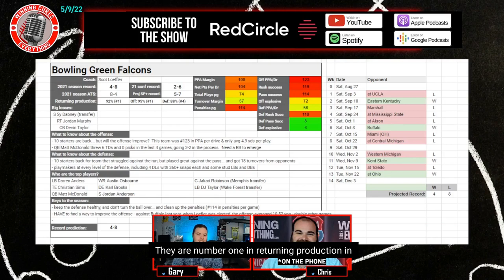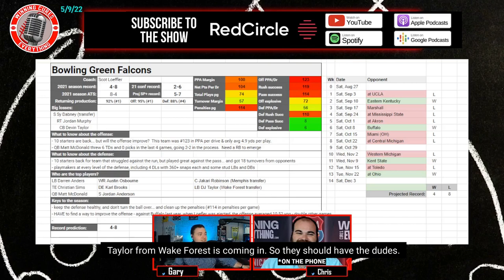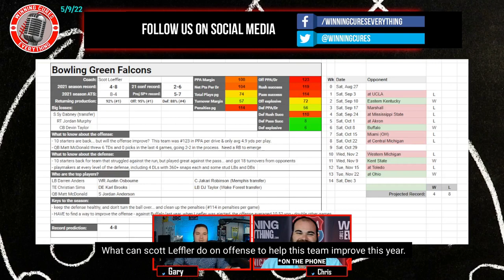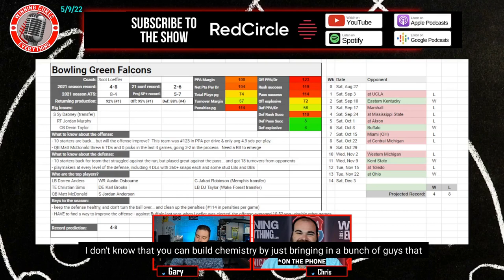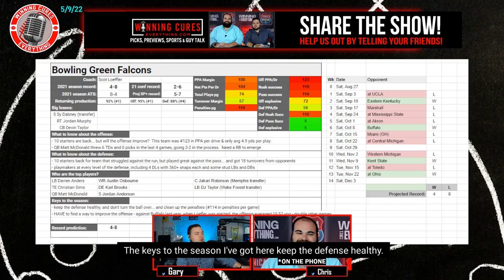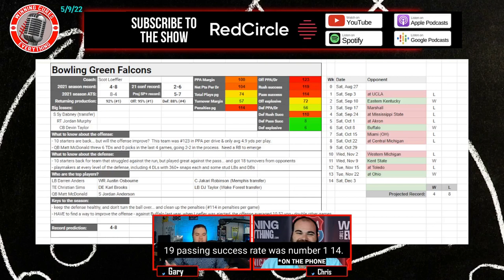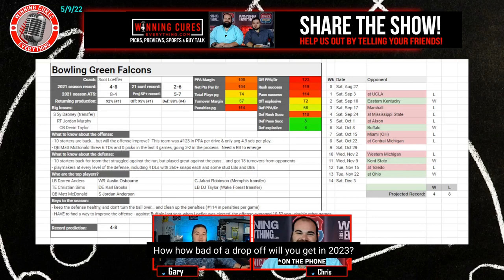Bowling Green Falcons 2022 College Football Season Prediction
Gary & Chris give a quick preview & their predictions for the Bowling Green Falcons 2022 football season, whether they will go over the win total, record prediction, keys to the season  and more!